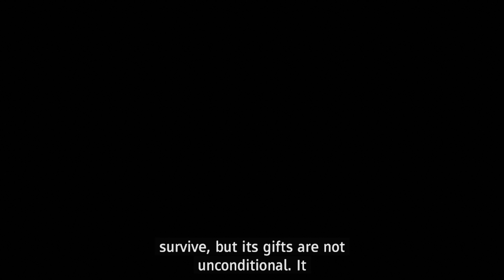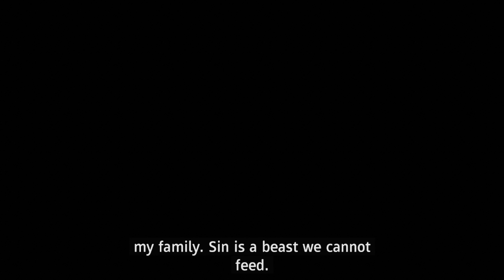Far Cry® New Dawn (In 4K HD) Joseph's secret